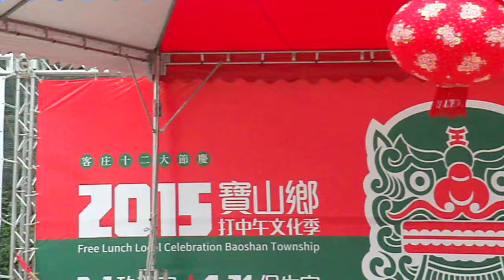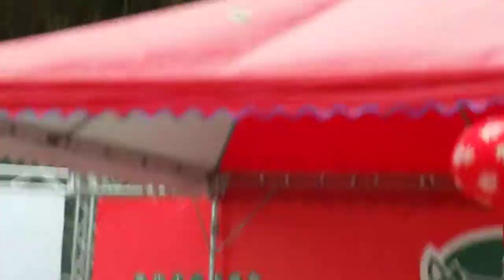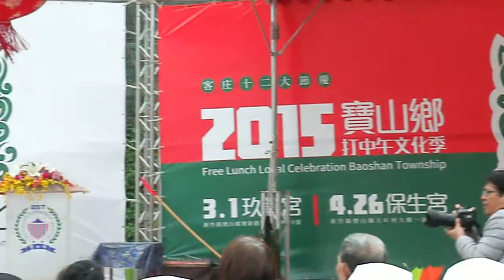變臉 寶山鄉 打中午 離開 GEDC3017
寶山鄉 打中午 離開 酒 玖龍宮